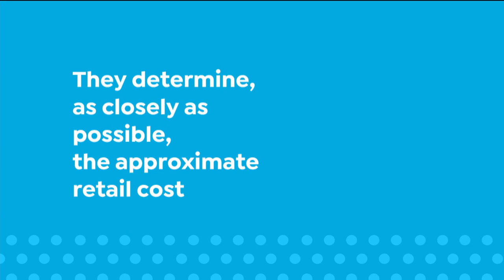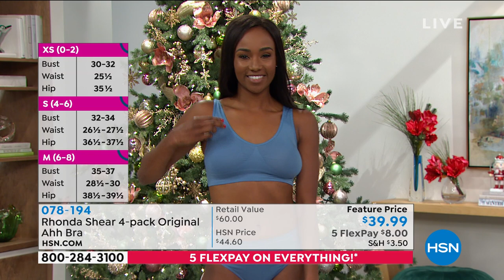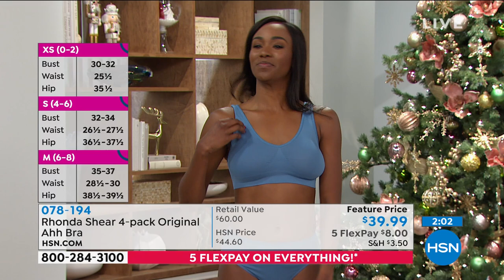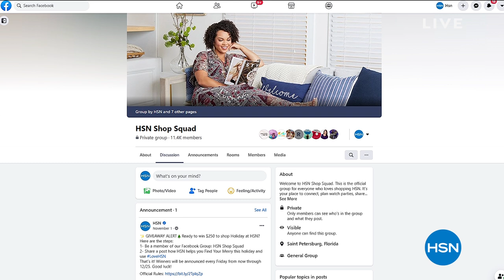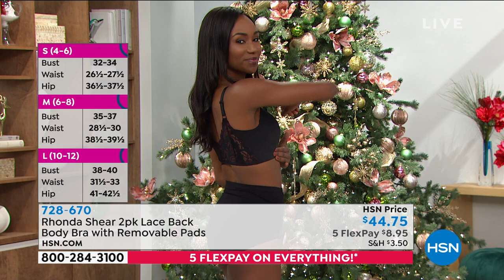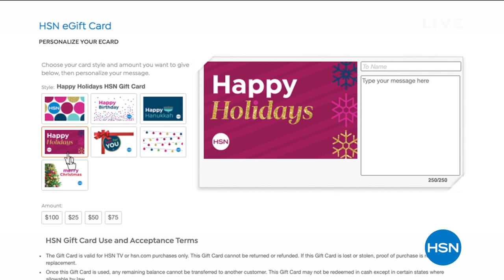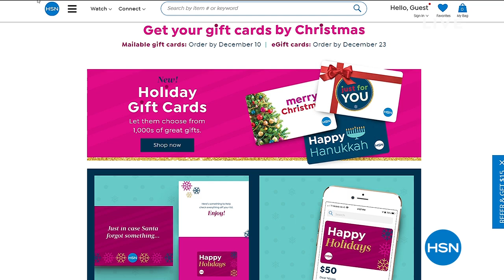HSN | Body Solutions by Rhonda Shear 12.20.2020 - 10 AM